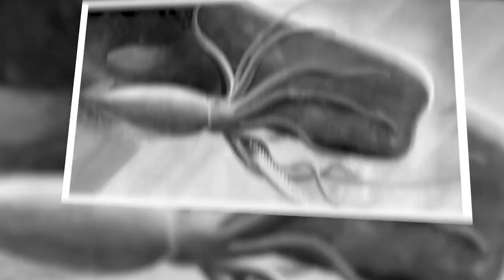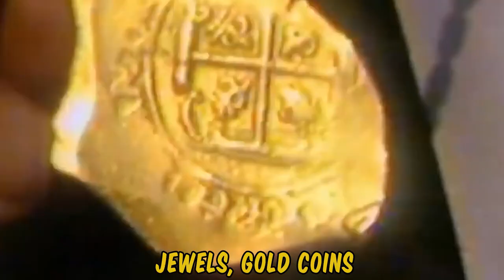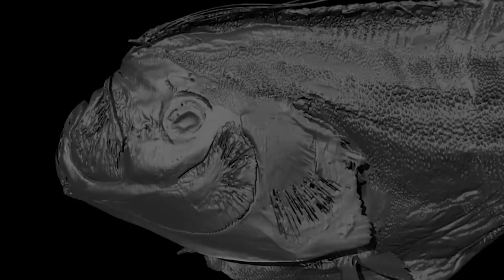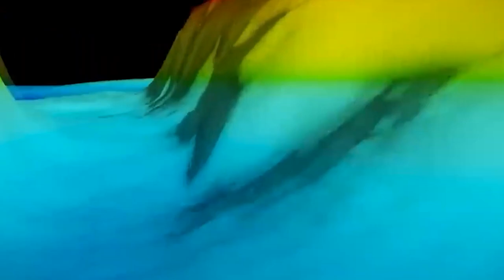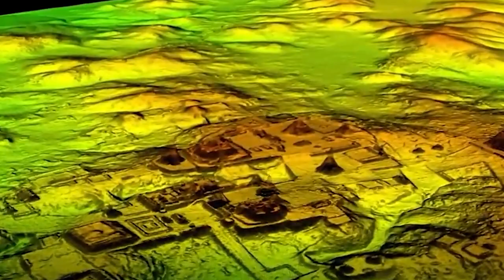Shocking Deep Sea Encounter - Fishing Boat's Terrifying Discovery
Dive into the unknown with our latest YouTube video, "Fishing Boat Discovers Something TERRIFYING in the Deep Sea That SHOCKS the Whole World. Join us as we unravel an astonishing tale of the unexpected, as a simple fishing trip turns into an extraordinary encounter that has left the entire world in awe.
What did this boat stumble upon in the vast expanse of the sea?
Prepare to be amazed and astonished as we delve into this gripping story that challenges our understanding of the ocean's mysteries.
Get ready to embark on a journey of shock, intrigue, and wonder that will keep you on the edge of your seat from start to finish!

📖 Chapters 🕛
00:00 Starting
00:38 The Ghostly Fishing Boat From North Korea
01:33 The Deep Sea Monster Is A Giant Squid
02:49 A World War II Aircraft Rediscovered
03:36 Prehistoric Shark Teeth of Plenty
04:44 Lost Pirate Treasure Chest
05:35 The Seabed Sunken UFO Bermuda Triangle
06:29 Giant Oarfish Harbingers of Doom
07:51 The Baltic Sea Anomaly
08:49 Ancient Yuncatan Artifacts
10:05 Million Dollar Giant Blue Fin Tuna
11:50 Closing